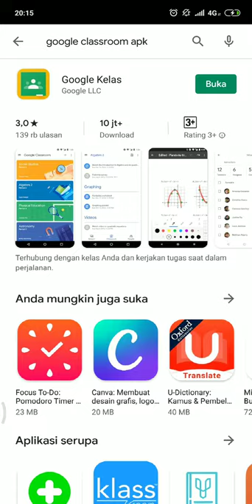Cara masuk (join) ke google classroom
cara masuk (join) google classroom!

Ada salah ucap ya maaf, hehe
mulai dari cara download Google classroom di playstor hingga join classroom dengan memasukkan kode ya